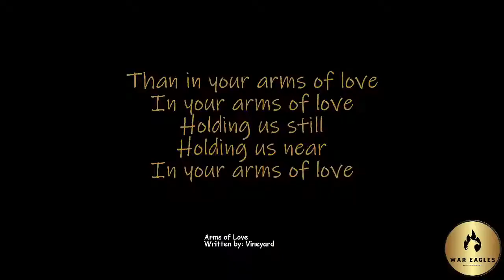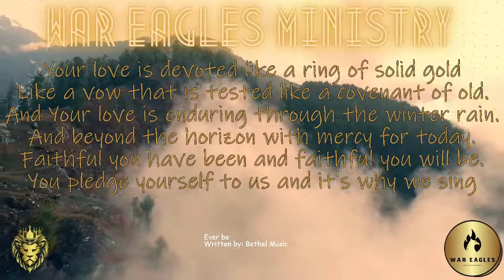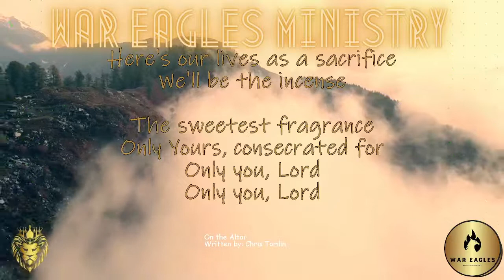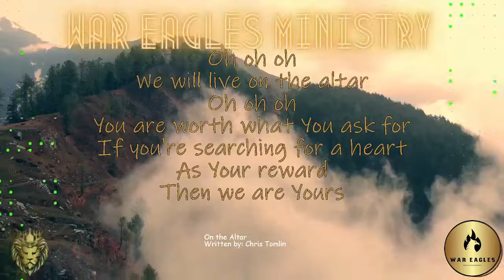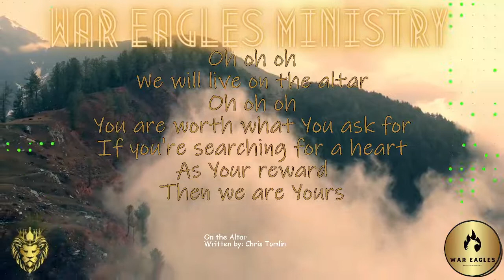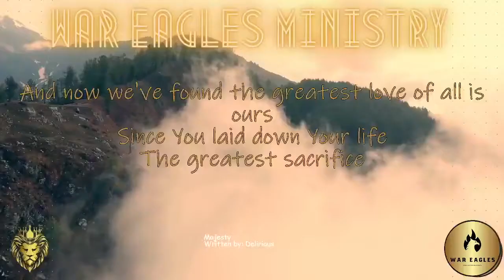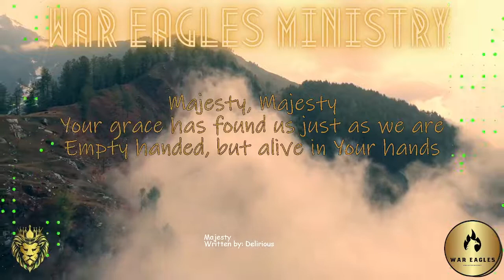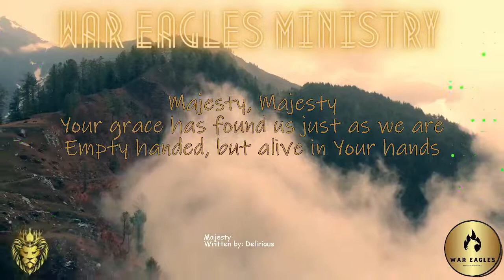Testimony night!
⚔️ If you're looking for discipleship 🛡